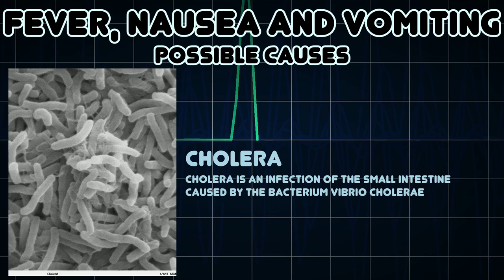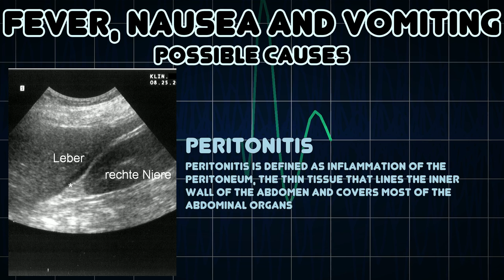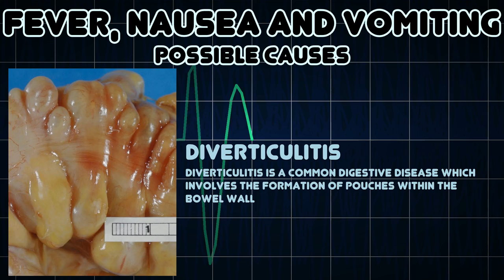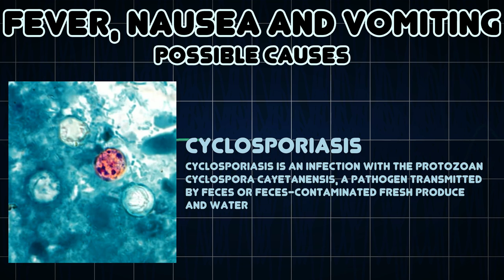Fever, Nausea and Vomiting (Medical Symptom)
Possible causes of Fever, Nausea and Vomiting (Medical Symptom)